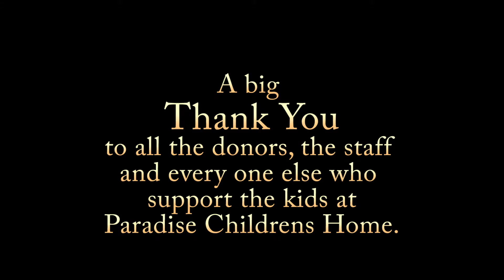Paradise for Youtube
The Christmas Party 2015 at Paradise Childrens Home in Kibera, Nairobi.